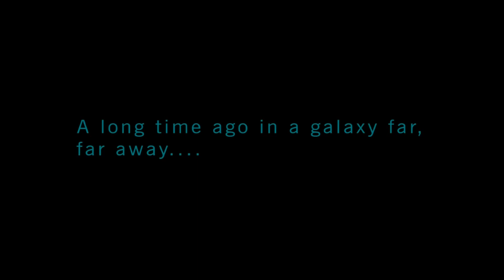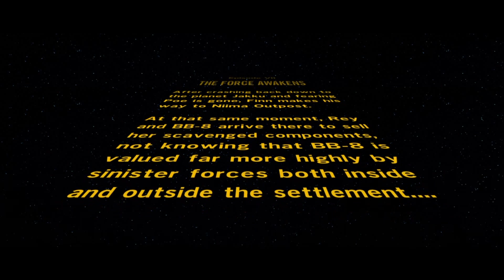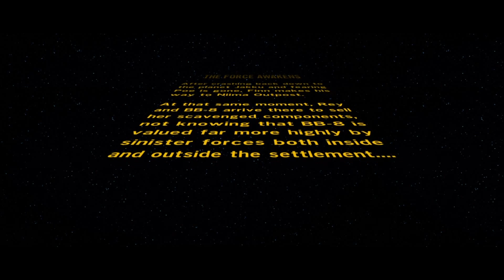LEGO STAR WARS: THE FORCE AWAKENS # TESTANDO O GAME!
Os Primeiros minutos do Game por Carlos Tunado, pra vocês com muito carinho.

Avaliação do Game: OURO!

Data de lançamento inicial: 28 de junho de 2016
Série: Lego Star Wars
Projetista: Josh Pickering Pick
Estúdio: Warner Bros. Interactive Entertainment
Plataformas: PlayStation 4, Xbox One, PlayStation 3, Wii U, Nintendo 3DS, Xbox 360, PlayStation Vita, Microsoft Windows
Desenvolvedores: Traveller's Tales, TT Fusion